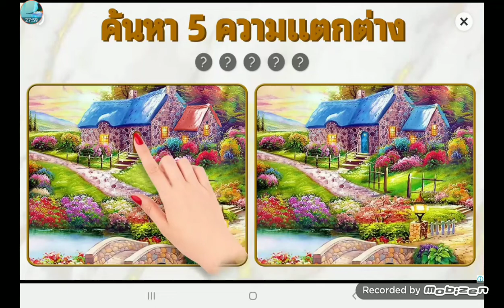Shark island ep.7 Marlin รอบนี้ กับฉลามที่มารัวจัด (Lv.39-43)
0:00 เริ่ม

0:48 Lv.39

5:25 Lv.40

14:25 Lv.41

17:08 Lv.42

21:21 Lv.43

26:23 รอก่อนนะครับไม่รู้ว่าทำยังไง Lv.44